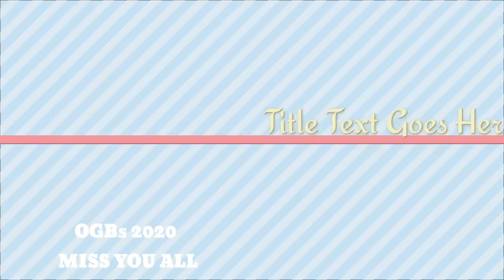Dr Graham's Homes OGBs 2020 Pictures